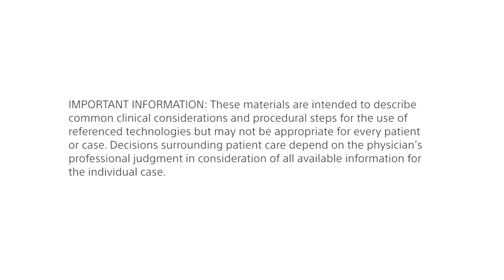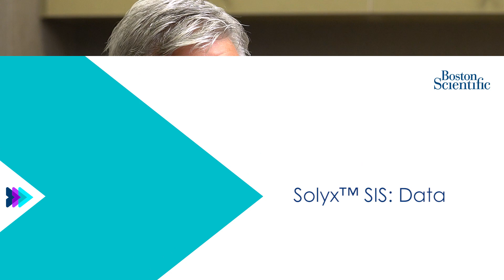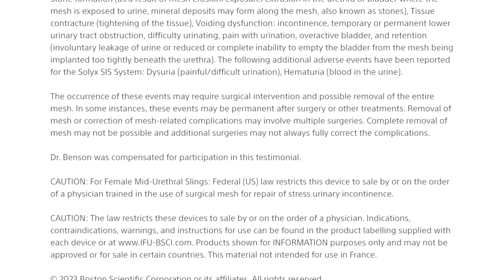Solyx™ Video Series: Episode 1 — Beginning the Conversation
Dr. Kevin Benson, a urogynecologist from Sanford Health, considers patient history and personal goals when deciding if he should suggest a surgical option.

WH-1508805-AA